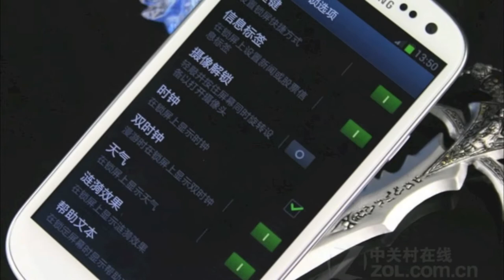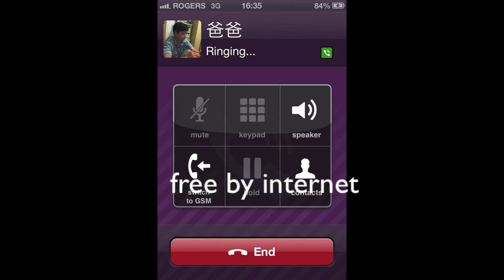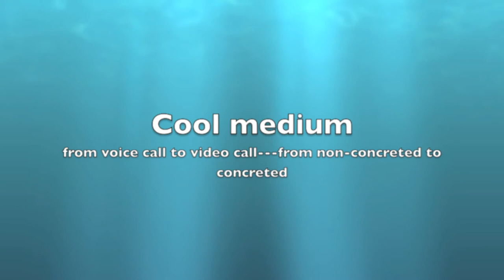different calls of mobile phones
Different calls on the mobile phone
Since Martin Cooper invented the first mobile phone in 1973, the mobile phones have played a dominant role in personal communication gradually. People accepted this new and cool medium that demands a high level of participation by the acknowledgement of the inconvenience of a fixed telephone.
All knows it that there are three types of call on a smartphone: the voice call from telecom, the Internet call and the video call. The telecom voice call is the most common call among these three. As long as you pay the telecom company bill, such as Rogers, you can get unlimited calls and dial anyone you want at anytime, but it has a region limitation and you will receive no signals if you walk out of distance.
While the Internet call needs 3G cellular or the Wi-Fi permitting, this call makes a great breakthrough on the over-country communication on three aspects: PC to PC, PC to phone and phone to phone, which stands for not only we can hear the voice from thousands of miles through a mobile phone but also the call can be connected to a computer and shared to more people. (Viber, Skype)
Video calls make the face-to-face communication on the mobile phone more vivid. Not only the voice but also the image from thousands of miles can be sent and received clearly when the networks works well enough.